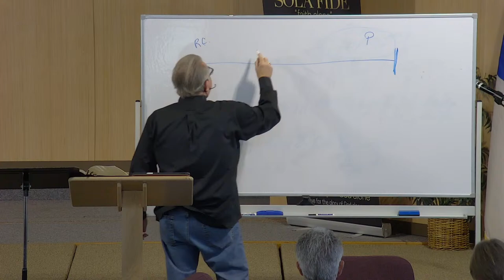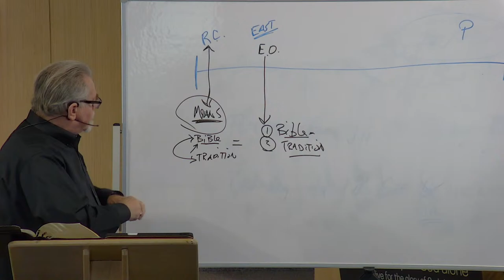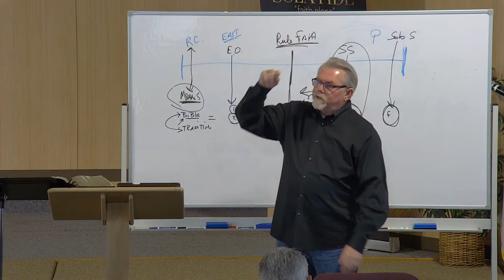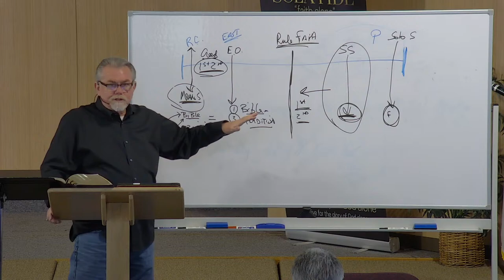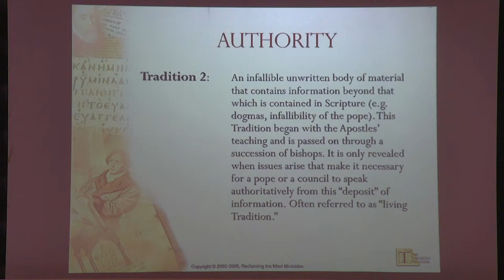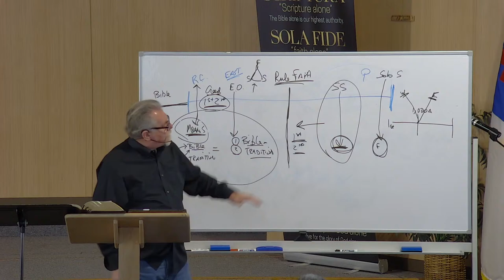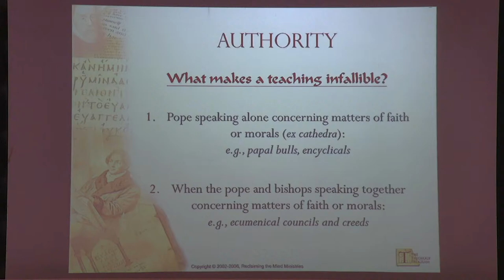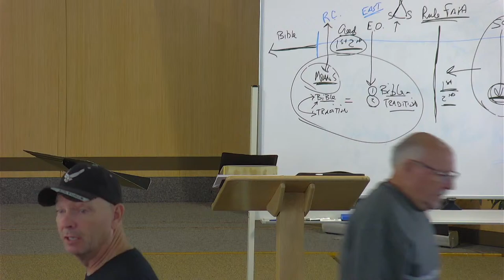Men's Ministry - Systematic Theology - March 12, 2022 - Michael Garman